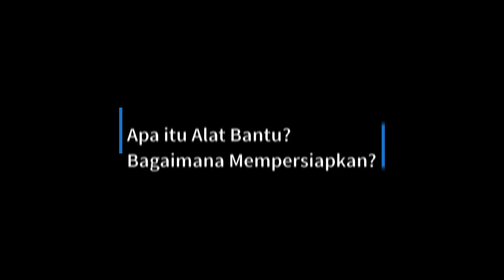Kelas Kreatif #117 Pentingkah Vibrant Facilitation?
25 peserta Vibrant Facilitation Training bergiliran menyampaikan pembelajaran tematik yang penting dalam Vibrant Facilitation. Peserta kali ini adalah Icelians atau para aktivis Indonesian Center for Environmental Law (ICEL). Icelians sangat antusias dan konstruktif belajar fasilitasi tahap demi tahap, bagaimana menjadikan interaksi sosial menjadi aduhai.